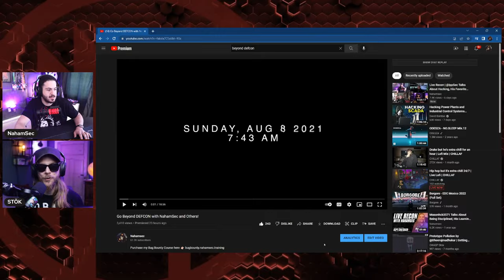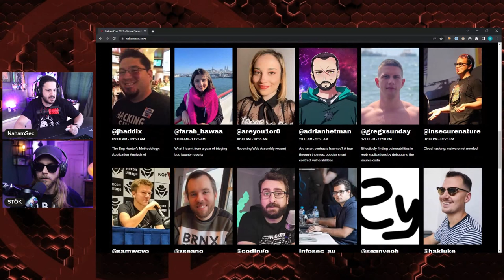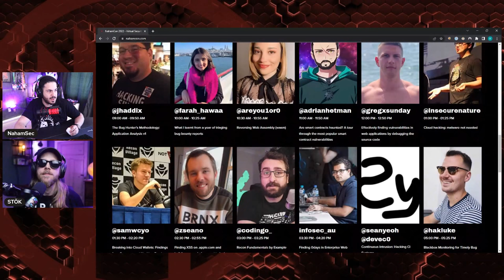Hacker Interview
In This Video, al Talks About His Background, Red Teaming,  Security Certificates and more!

00:00:00 - Announcements
00:06:42 - alh4zr3d intro
00:08:17 - How did you get started?
00:14:35 - Did you have any mentors?
00:22:22 - Security Certifications
00:35:58 - I hate hacking
00:36:00 - Is coding a requirement for hacking?
00:39:30 - Picking a programing language
00:44:00 - Playing CTFs
00:51:00 - What is recon?
00:59:00 - Favorite tools
01:02:00 - Burp Suite
01:06:14 - Video games
01:13:00 - Crypto
01:18:30 - Work/life balance
01:24:45 - Daily routine
01:27:22 - Imposter syndrome
01:34: 37 - Outro